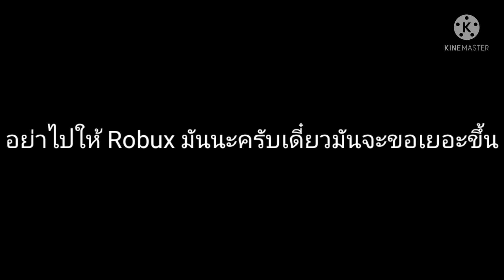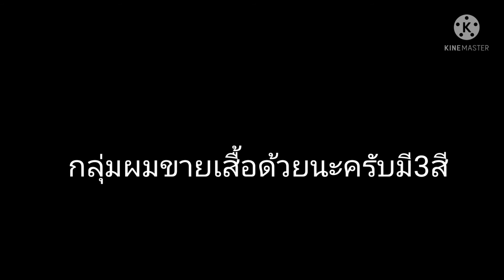Roblox ทิวากร Be like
และซื้อเสื้อกูด้วยเด้อ! อิอิ